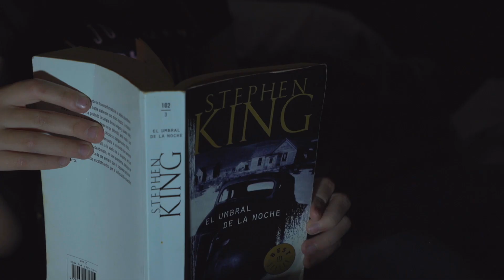6 Cosas Que Hacer En Cuarentena 🤔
¿Y tu, qué haces para distraerte en la cuarentena?

ACTORES
Azul Alenka

PRODUCCIÓN
Noircrow